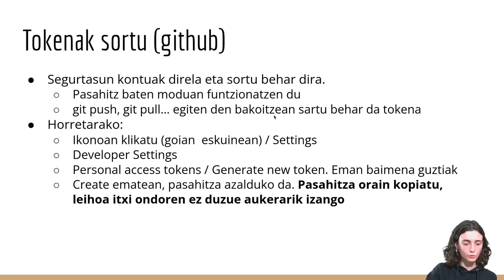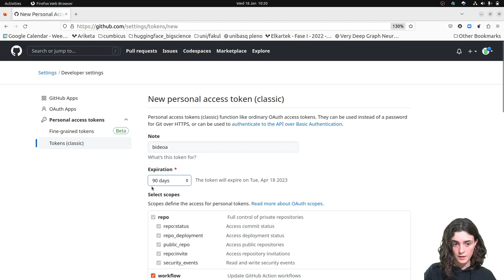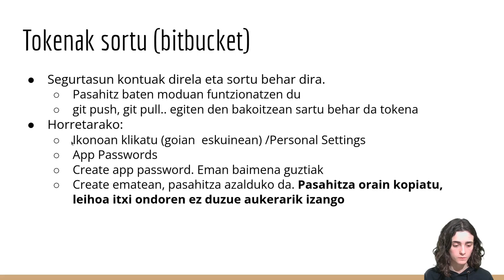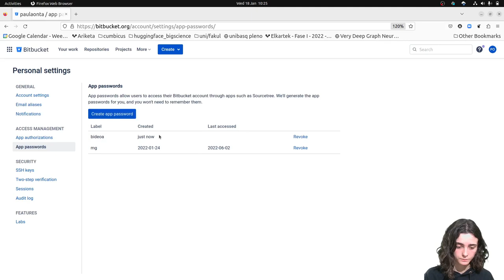Git bertsio-kontrol sistema: Urruneko biltegiak; zerbitzarietan tokenak sortu (6/7)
Bideo honetan github eta itbucket zerbitzariekin lan egin ahal izateko
behar diren tokenak nola sortu erakutsiko da.